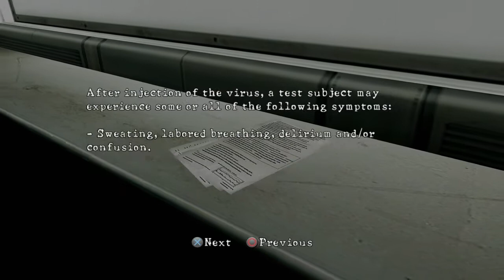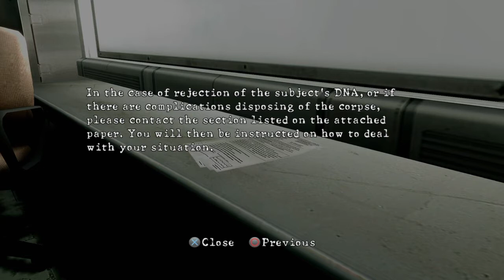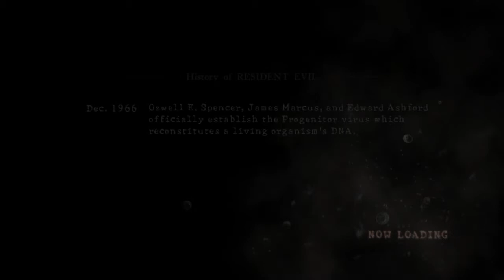Resident Evil 5 New Game No Damage Veteran Chapter 5-3 Uroboros Research Facility